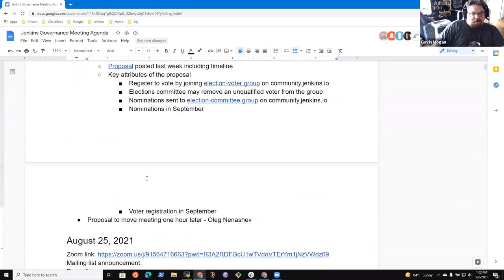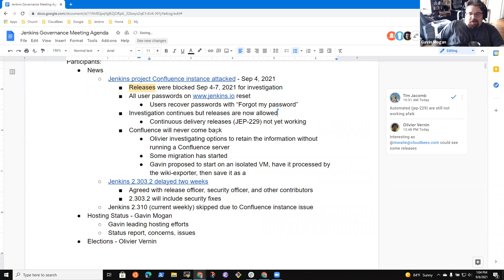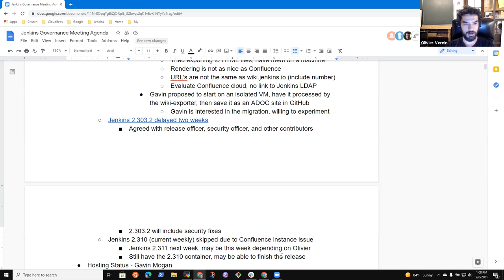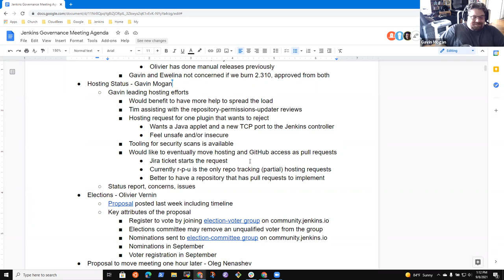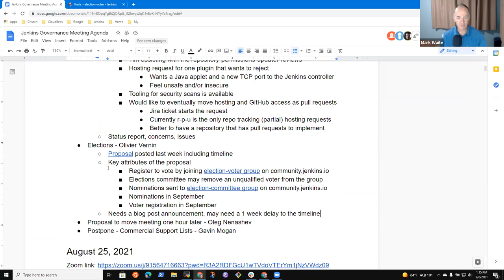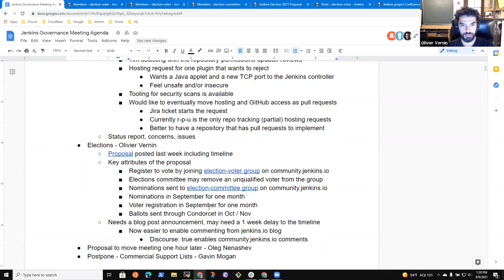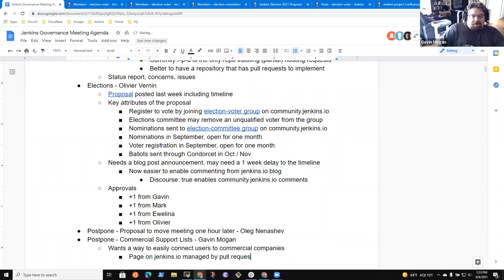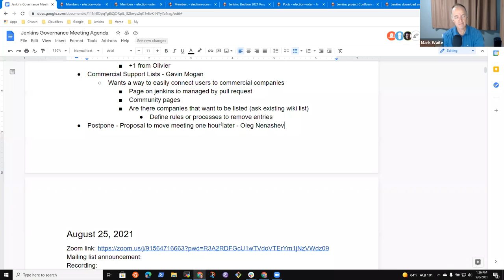Jenkins Governance Meeting, Sep 8, 2021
Jenkins governance meeting September 8, 2021 with topics including the intentional two week delay of Jenkins 2.303.2, the skip of Jenkins 2.310, plugin hosting process status report, and a detailed discussion and approval of the upcoming elections